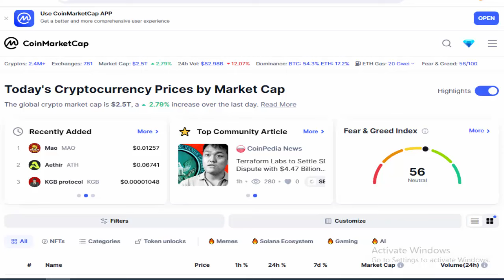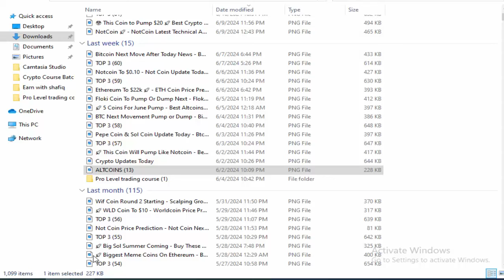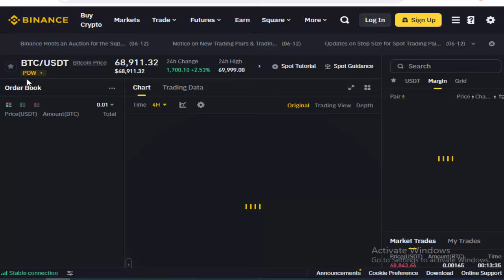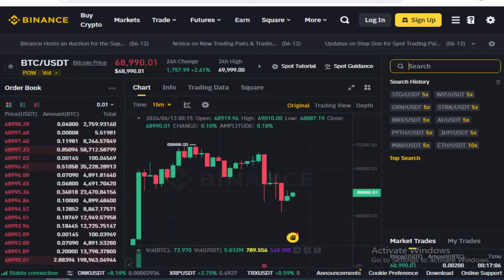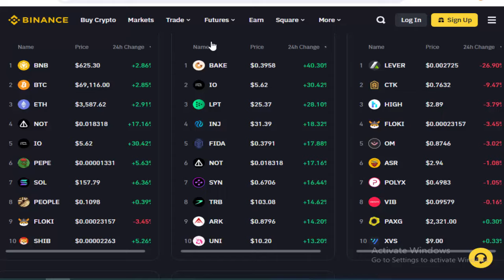FOMC Out - What next Move - Latest Crypto Market News Updates Today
FOMC Out,
What next Move,
Latest Crypto Market News Updates Today,
earn with shafiq,
crypto market,
usd news,
bitcoin,
btc news today hindi,
fed,
fed rate,
fomc,
fomc news,
crypto update,
cryptocurrency hindi,
fomc news trading ,
fomc meeting,
today crypto news,
what is fomc,
shafiq crypto,
crypto market analysis,
bitcoin next move today,